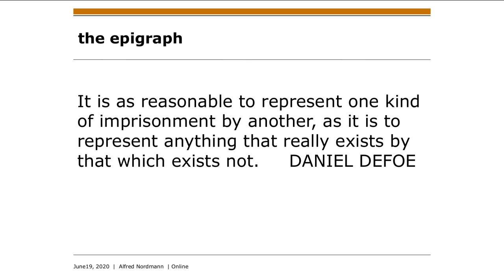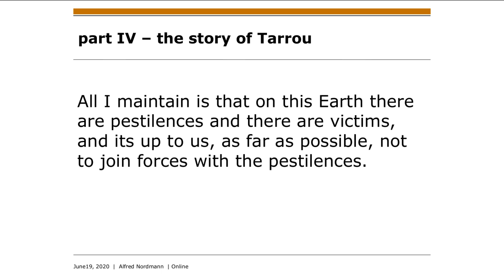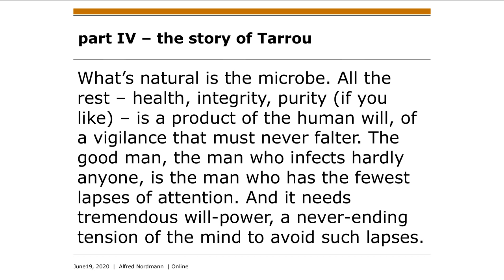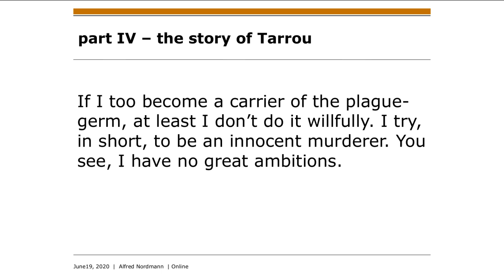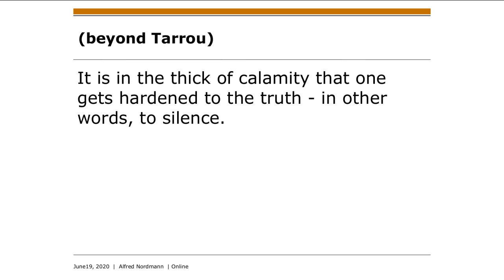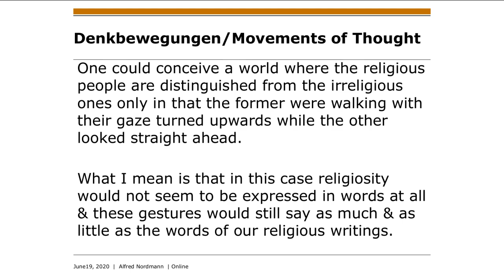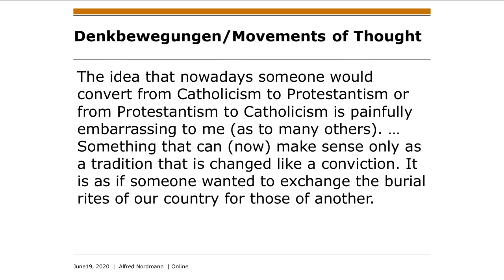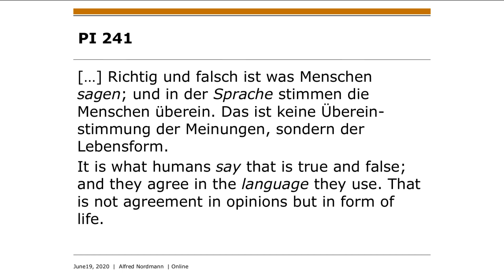WPTC #3 - Nordmann: Philosophy in Captivity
Wittgenstein's Philosophy in Times of Crisis (Online-Workshop)
Session 3: Alfred Nordmann and Alexander Berg

Alfred Nordmann talks about "Philosophy in Captivity" with regard to Covid-19, Camus and Wittgenstein, followed by a comment by Alexander Berg. The discussion is not included.
More information, abstracts and the slides of both presentations can be found on our website!

0:00 Introduction of Workshop and Speakers
4:39 Main Talk by Alfred Nordmann
47:19 Comment by Alexander Berg
1:00:50 Response by Alfred Nordmann

About the Online-Workshop:
The ongoing global Covid-19 pandemic has caused several crises both personal and collective. Those of us who have not lost someone have experienced the disruption of our every day life nevertheless. The situation of social distancing and heavily restricted public life as well as the uncertainty regarding the appropriateness of actions and our immediate future is worth being reflected on philosophically. The work of the Austrian-British philosopher Ludwig Wittgenstein includes the issues of loneliness, isolation and privateness as well as of intersubjectivity and the limits of science.

The aim of this workshop is to bring together Wittgenstein scholars to discuss aspects of the present situation from the perspective of Wittgenstein’s philosophy. We invite contributions to all aspects of Wittgenstein’s work that are prompted by the current crisis.